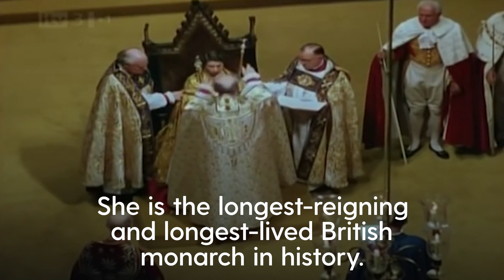Queen Elizabeth II dies aged 96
The United Kingdom's longest-reigning monarch Queen Elizabeth II has died at the age of 96.